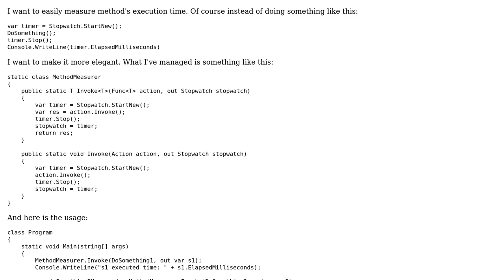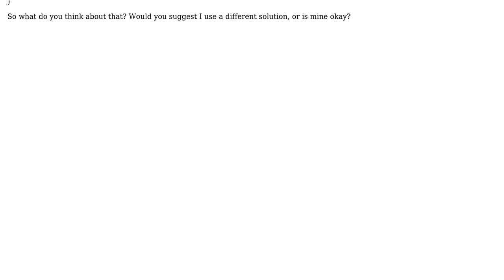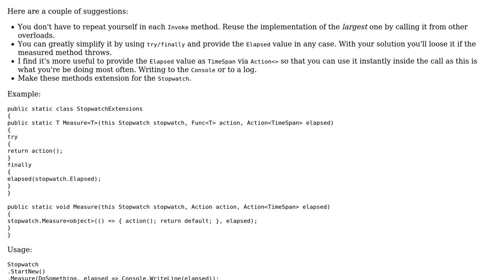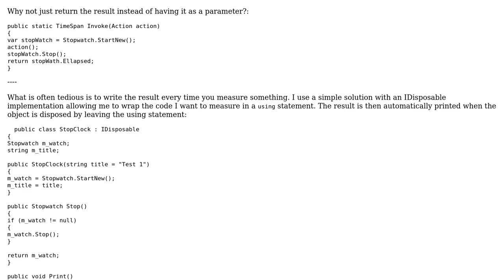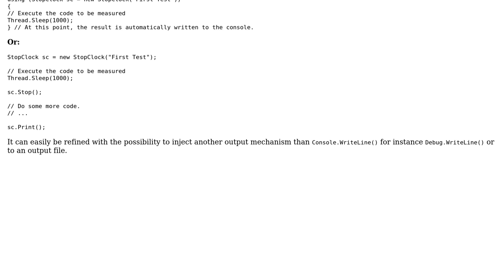Code Review: Measuring method execution time (3 Solutions!!)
Code Review: Measuring method execution time

With thanks & praise to God, and with thanks to the many people who have made this project possible! | Content (except music & images) licensed under CC BY-SA | Music | Images & others | With thanks to user t3chb0t user Dan Friedman user damian and the Stack Exchange Network Trademarks are property of their respective owners. You are responsible for your own actions.